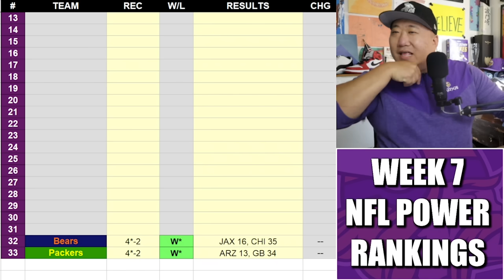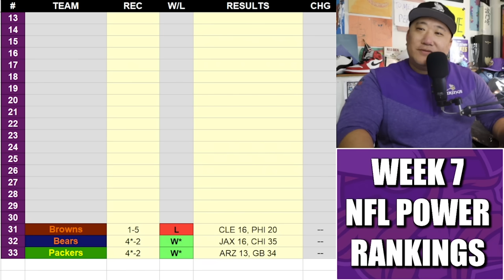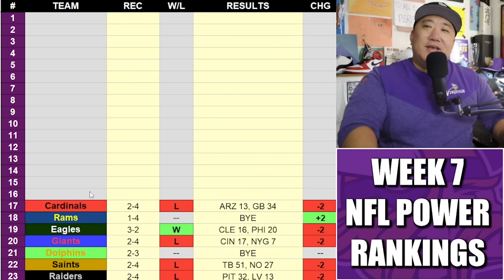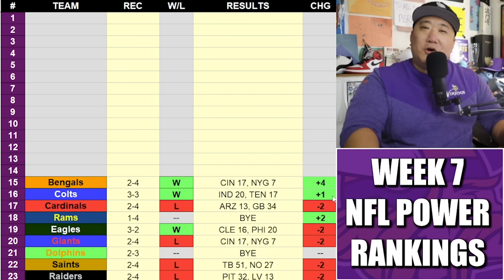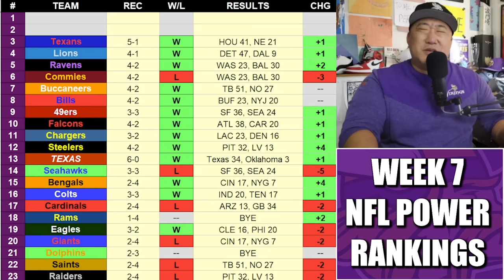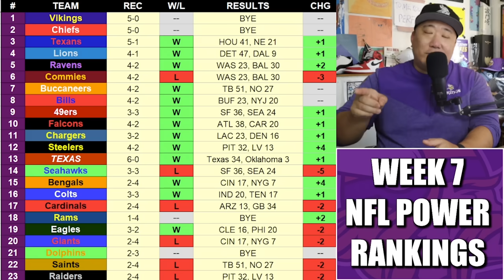Week 7 NFL Power Rankings 🔥🔥🔥 (The Most Accurate in the Universe)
The Most Accurate Week 7 NFL Power Rankings in the History of the Universe.